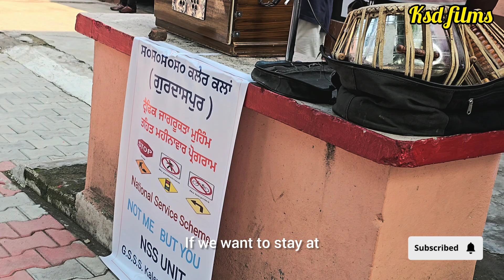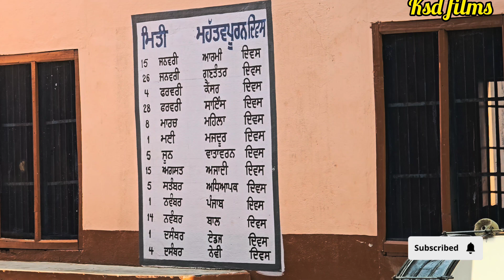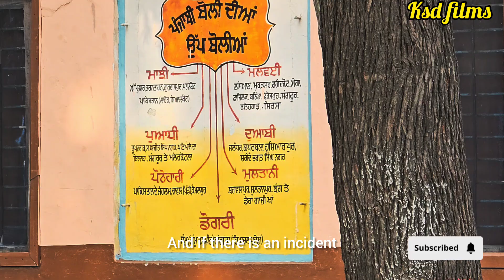3 ਸਾਲ ਕੈਦ ਤੇ 25000 ਜੁਰਮਾਨਾ ਹੋ ਸਕਦਾ ਜੇ,ਨਾ ਮੰਗਵਾ ਨਾ ਬੱਚਿਆਂ ਨੂੰ ਵਾਹਨ ਦਿਓ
3 ਸਾਲ ਕੈਦ ਤੇ 25000 ਜੁਰਮਾਨਾ ਹੋ ਸਕਦਾ ਜੇ,ਨਾ ਮੰਗਵਾ ਨਾ ਬੱਚਿਆਂ ਨੂੰ ਵਾਹਨ ਦਿਓ